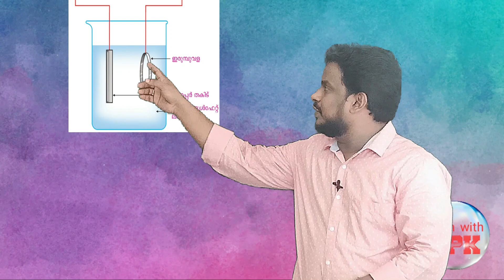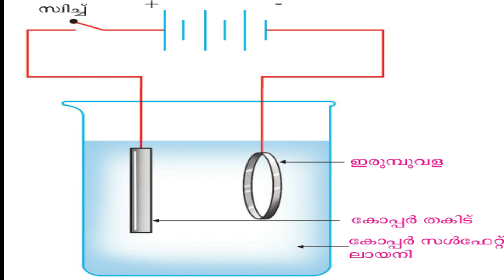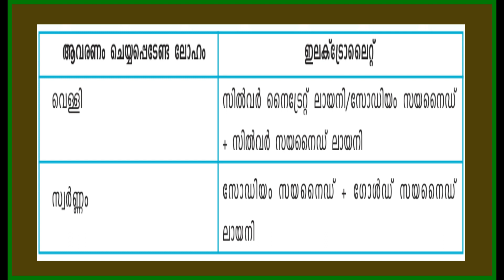SSLC CHEMISTRY - REACTIVITY SERIES PART 5 -ELECTROPLATING